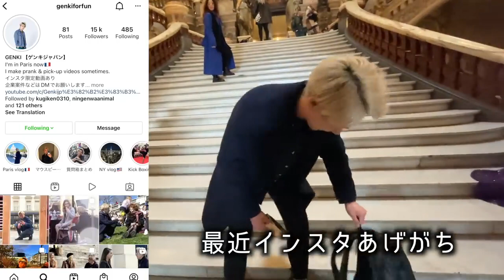【留学】パリでの男あさりって楽しい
PARISでのナンパ！
ちょっとパリに慣れてきた！！